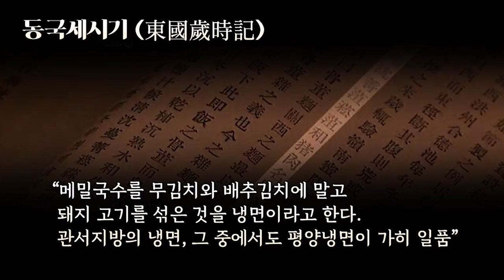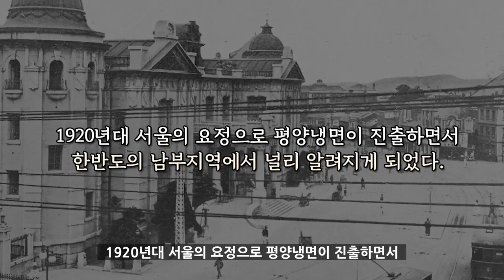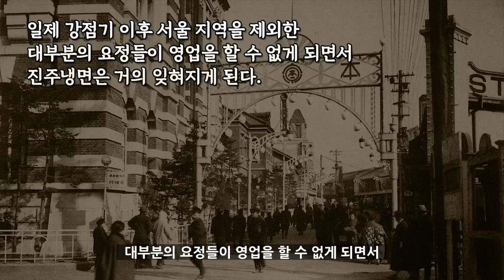여름별미 냉면 이야기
시원하고도 맛있는 냉면은
차가운 육수에 삶은 국수를 넣은 다음
양념과 고명을 얹어 즐기는 한국식 전통 국수입니다.

1920년대 서울의 요정으로 평양냉면이 진출하면서
한반도의 남부지역에서 널리 알려지게 되었습니다.

평양냉면과는 달리 시중에서
비빔냉면으로 알려진 함흥냉면 은
감자나 고구마 전분으로 만든 면에
양념 등을 곁들어 국물없이 비벼먹는 냉면입니다.